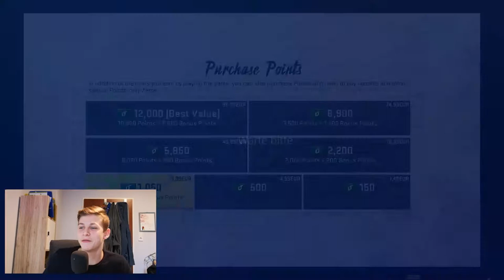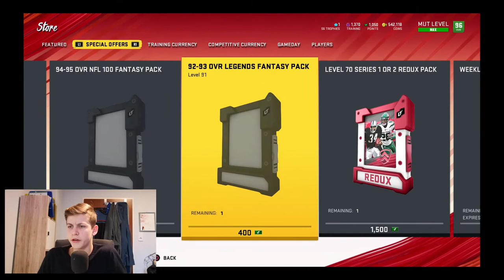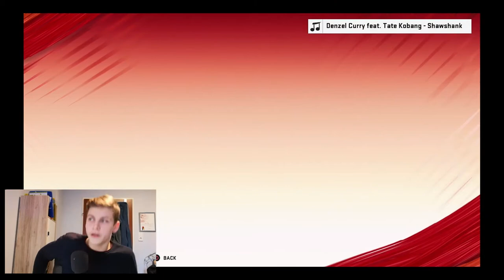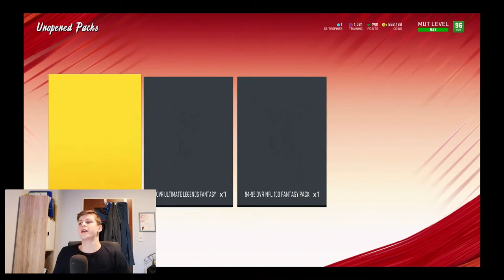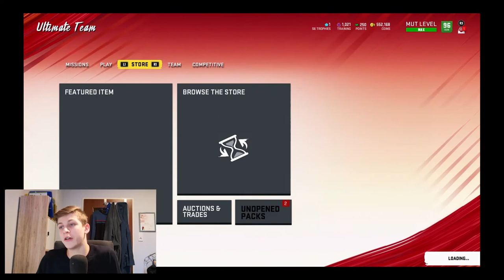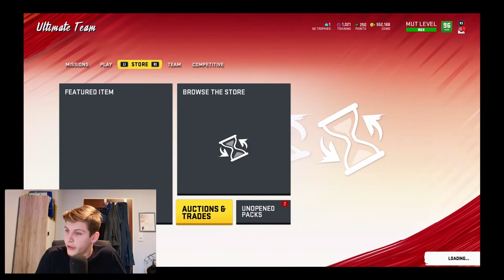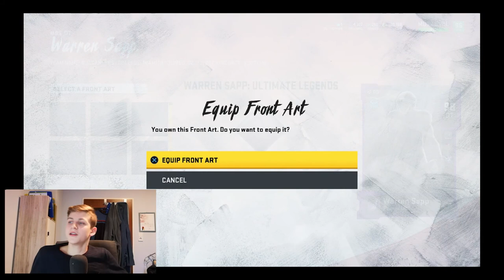OPENING ALL OF THE LEVEL 99 REWARDS | FREE 99 OVR CARD!!!